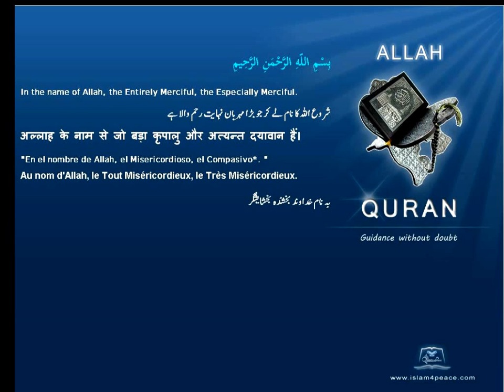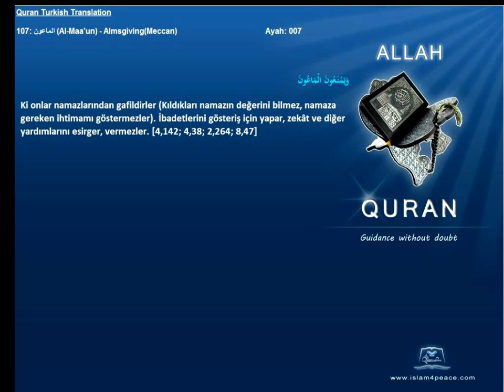Quran Turkish with Arabic 107 الماعون Al Maa'un AlmsgivingMeccan Islam4Peace com